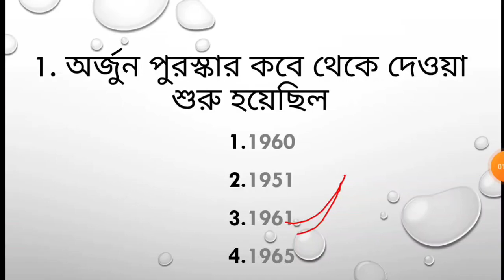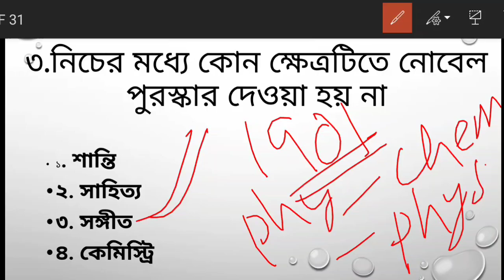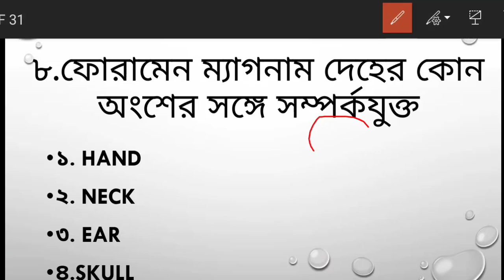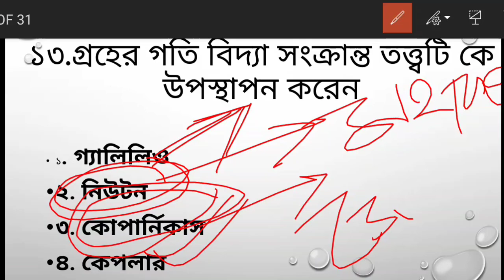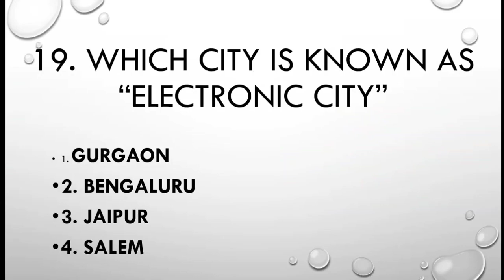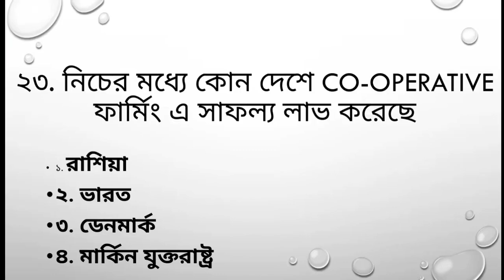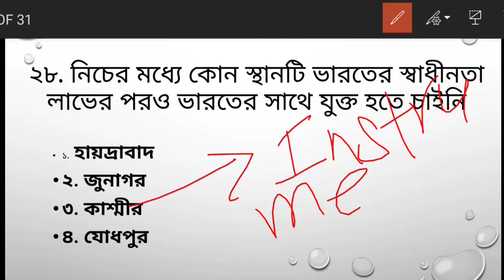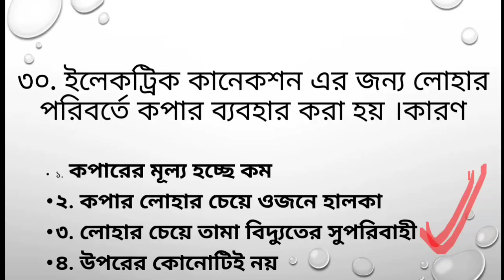Most important MCQs for all competitive exam | 6000 gk Mock test series | part 38 | Guidance guru